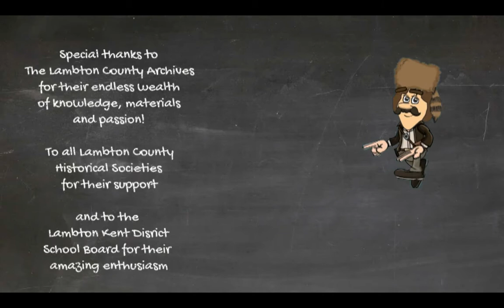L'histoire d'Elmer Kleinsmith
Le projet Young Canuckstorian se penche sur la vie et l'époque d'Elmer Kleinsmith, un héros qui a sauvé d'innombrables victimes de l'incendie d'Haonic, un héros de la ville natale du comté de Lambton.